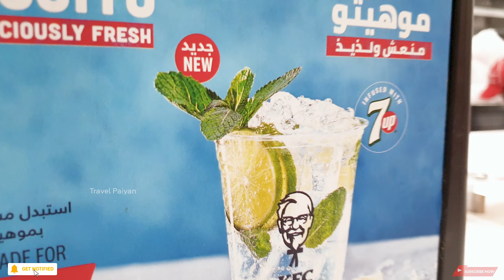Kuwait Beach Fun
kuwait vlog !!!😃😃 | Fun Vlog - He find his 4500 Rs worth eye glass in Sea 💗

Hello people, in this video I went to a beach in Kuwait and came back happy to take a bath and enjoy.

This blog is very happy and there is entertainment. So everyone come and watch the full. There are many beaches in Kuwait.